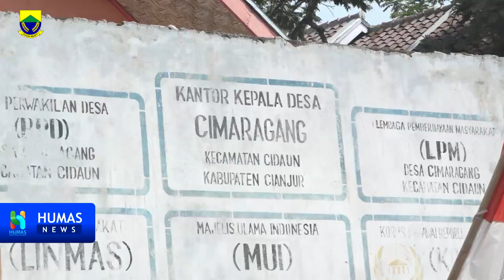Monitoring Dan Evaluasi Bantuan Sosial KPM BPNT Dan PKH Di Desa Cimaragang Kec Ciadun Cianjur Selas